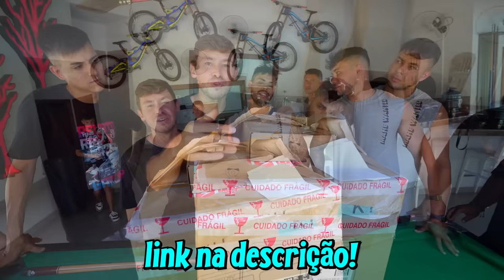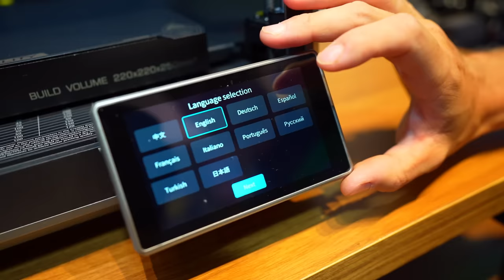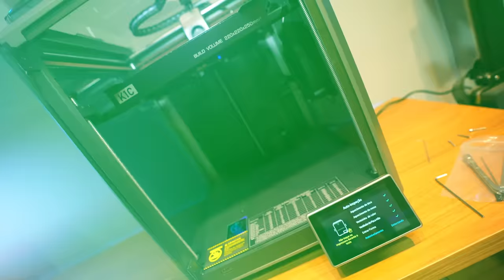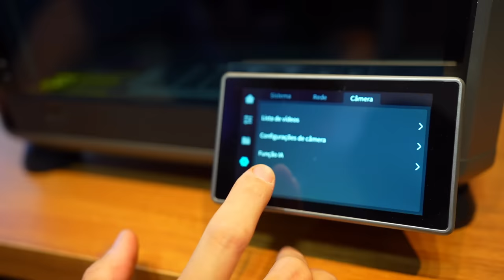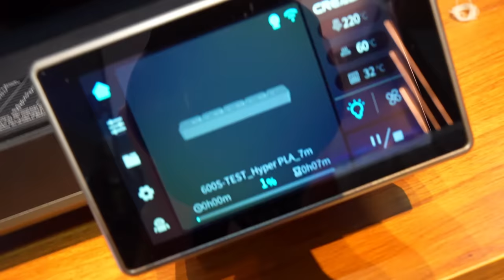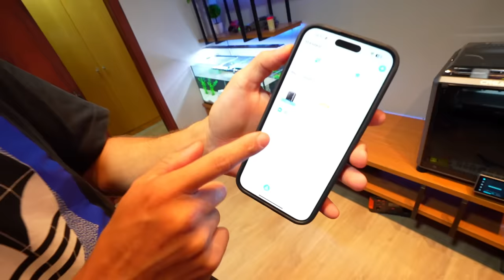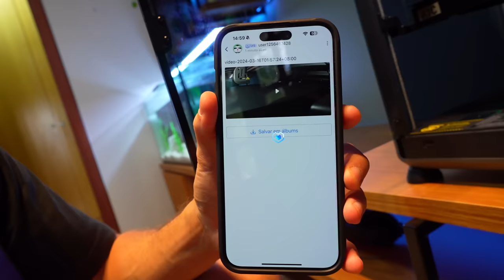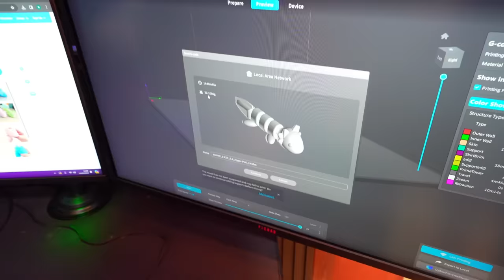COMPREI UMA IMPRESSORA 3D NOVA - ESTOU IMPRESSIONADO COM A VELOCIDADE DELA *CREALITY K1C*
🛵 Minha moto:
YAMAHA PW50
YAMAHA XT660
KAWASAKI KLX110
TIGER 900 RALLY PRO

🚗 Meu carro: AUDI RS4 AVANT

SE INSCREVAAAAAAA